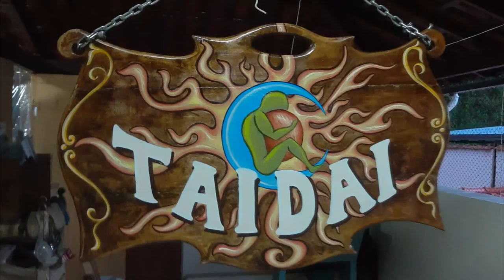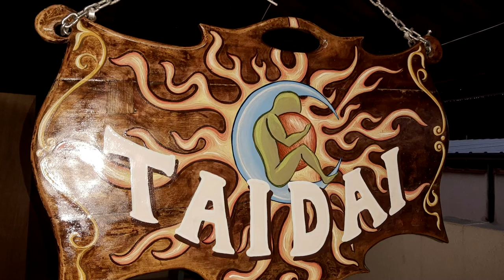PLACA TAIDAI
Pintura sobre madeira recortada.
Placa para o estúdio TAIDAI - JAN 2022.

Música - A Estrela (Filho dos Hippies feat. Daniel Bittencourt), autor: Márcio Zaum